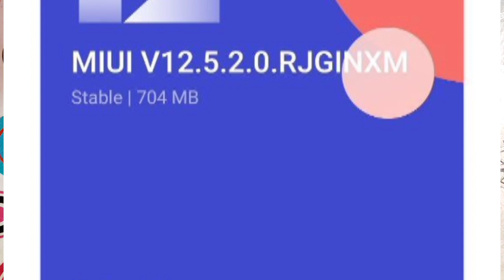Poco X3 MIUI12.5 Stable Update Rollout in india